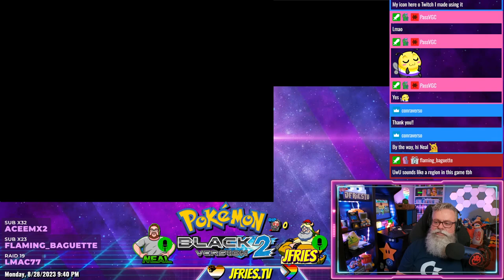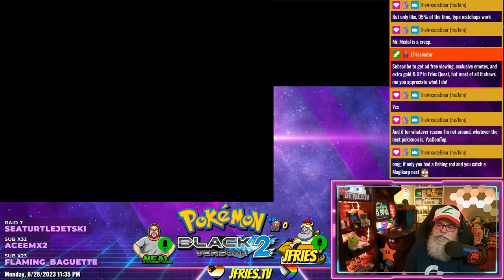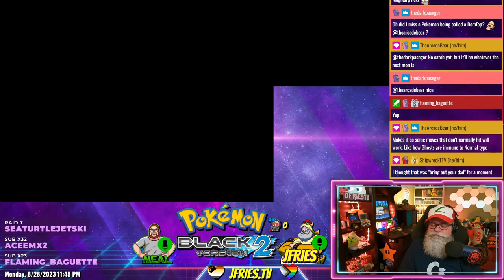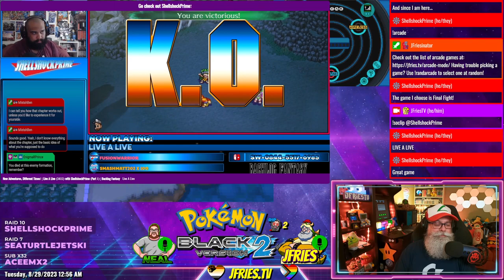Pokémon Black 2 - Part II - Floccesy Town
JFries goes to Floccesy Town where he meats Alder. Then back to Aspertia City where he beats the first Gym Boss, who looks very familiar...